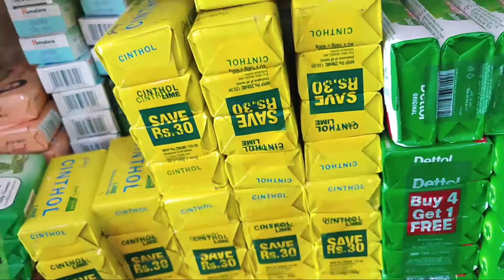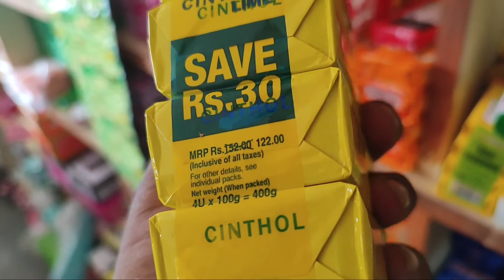Cinthol soap wholesale price|सबसे कम रेट मे साबुन याहासे खरिदे